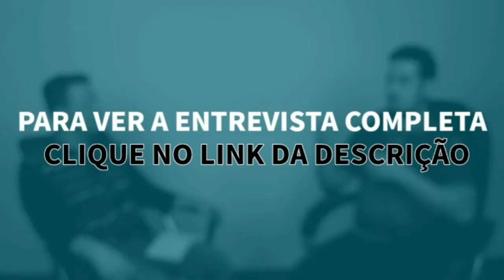Deixando de viver o MELHOR de Deus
Quem é Nicolas Bartollo?

 Com uma história surpreendente de superação e transformação de vida, hoje Nicolas Bartollo que nasceu em Porto Alegre RS, é missionário e evangelista. Ele ministra cruzadas de avivamento e também dá aulas de teologia em conferências e seminários.
É pesquisador, escritor e teólogo, especializado na doutrina do Novo Testamento. Suas aulas mais solicitadas são em temas como PARACLETOLOGIA, SOTERIOLOGIA, MISSIOLOGIA, BIBLIOLOGIA E ECLESIOLOGIA.

Contudo mais do que aulas de fundamentos teológicos, sua vida é um exemplo de submissão ao Senhor e do poder de Deus em ação.

INCENDIADOS

Um ministério inter-denominacional que tem como missão ensinar e ativar a igreja de Jesus para viver uma vida como está escrito no livro de Atos.

Em nossos seminários ensinamos sobre: EVANGELISMO, CURA DIVINA, LIBERTAÇÃO, DONS DO ESPÍRITO SANTO, E DONS MINISTERIAIS. Fazemos aulas teóricas e práticas na igreja e nas ruas.

Também ministramos cultos de cura nas igrejas, as igrejas fazem uma divulgação e convidam os enfermos e oprimidos, nesses cultos muitos são curados e libertos, e muitos salvos para glória de Deus.

Também organizamos e ministramos em Cruzadas de Salvação e Milagres pelo Brasil, focando principalmente nas cidades e povoados menos evangelizados.

Você gostaria de levar Nicolas Bartollo para ministrar em sua igreja?